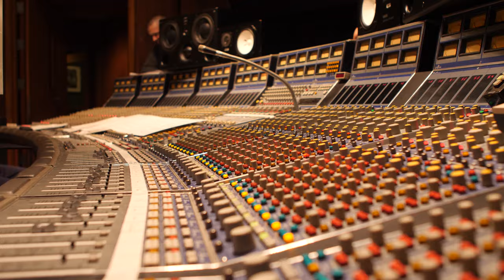The Latin Dead - Shakedown Street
Pre-order The Latin Dead's debut album Eyes Of The World now
Follow The Latin Dead on all platforms @LatinDead

The Latin Dead is a California-based collective that fuses the music of the Grateful Dead with Latin Jazz. The band features some of the biggest names in both Grateful Dead and Latin music including guitarist and vocalist John Kadlecik (Furthur, Dark Star Orchestra, Melvin Seals & JGB) and Latin legend Oscar Hernandez (4X Grammy winning pianist/composer/arranger/producer and leader of Spanish Harlem Orchestra). This unique band leads listeners down a genre-bending road of music and culture, drawing equally from Grateful Dead, Jazz and Afro-Latino traditions. With world class musicians and innovative arrangements that span the emotional spectrum, The Latin Dead aims to push musical boundaries while building cultural bridges.

Video directed by Nathan Samuels. Filmed by Nathan Samuels and Miguel Rama Torres.

Musicians:
Oscar Hernández - Piano, Musical Director
John Kadlecik - Vocals, Guitar
Andy Vargas  - Vocals
Rene Camacho - Bass
Andy Sanesi - Drums
Pete Nater - Trumpet
Francisco Torres - Trombone
Katisse Buckingham - Tenor & Alto Saxophone, Flute
Cha-Cha Charlie Chávez - Congas, Timbales, Bongó, Percussion
Brenden Tacon - Bongó, Congas, Bell

Produced By Oscar Hernández, Brenden Tacon & Dub Sonata.
Recorded by Talley Sherwood at United Recording Studios, Los Angeles, CA., on March 10th, 11th & 12th, 2022. Assisted by Rouble Kapoor.
Additional recording by Erin Tadena at Laughing Tiger Studios, San Rafael, CA., and Harriet Tam at Tritone Recording, Glendale, CA.
Mixed and mastered by Talley Sherwood at Tritone Recording, Glendale, CA.